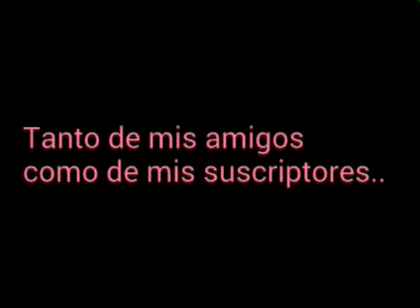Vlog : OBELISCOOOO!!! :D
Espero que disfruten del paseo y del paisaje maravilloso :DDD
WIIIII